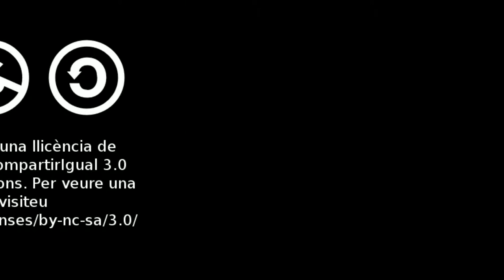Bella A Capella (1) : The Harmonisers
Concert a benefici de la protectora d'animals de Castalla, "Asoka El Grande", en el que intervenen: The Harmonisers, The Hanfris Quartet, Spangles Ladies Chorus i Fourmidables.
Celebrat a l'Auditori de Castalla el 13 de gener de 2013.